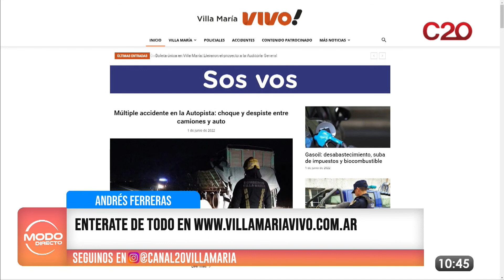MODO DIRECTO | ENTERATE DE TODO EN - ANDRES FERRERAS